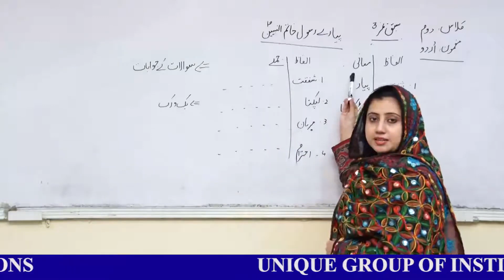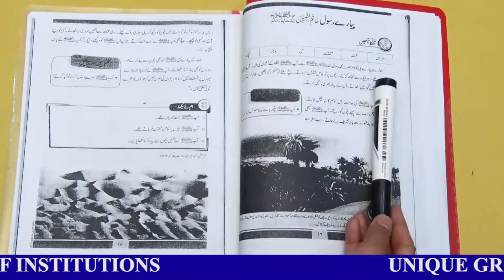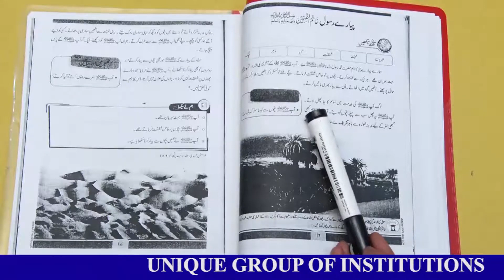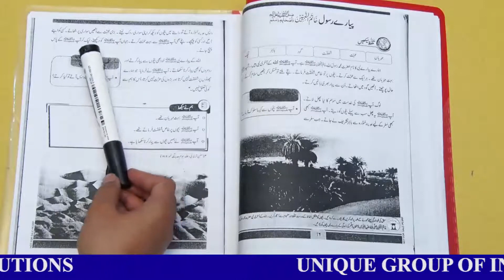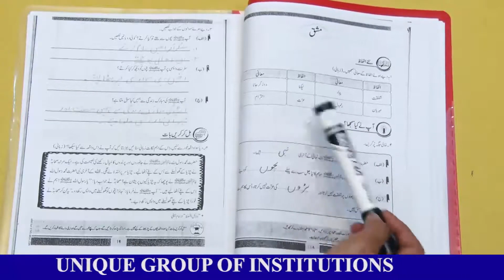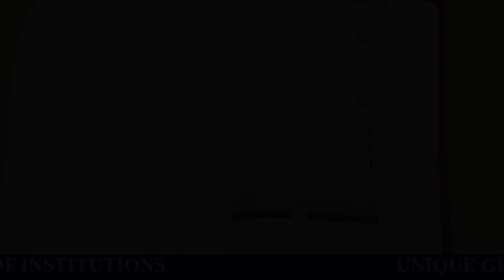Lecture 3 Class 2 Urdu